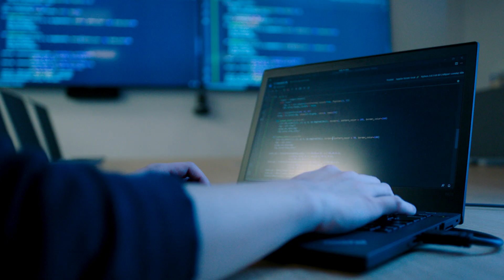Meet Gary Zhang, Vice President Product Management | ASML US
Meet Gary Zhang, Vice President of Product Management, at ASML's San Jose California site. Learn more about how the computational lithography and e-beam technology come together. Apply now to our software, research and application engineering roles.